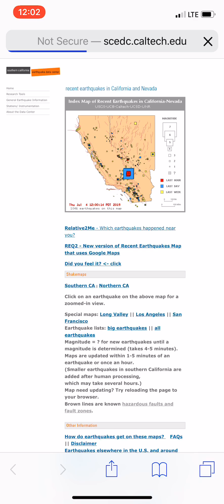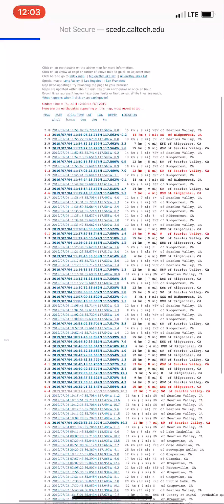Significant earthquakes in Southern California 7/4/2019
Two 6.4 earthquakes have hit Southern California today near Ridgecrest